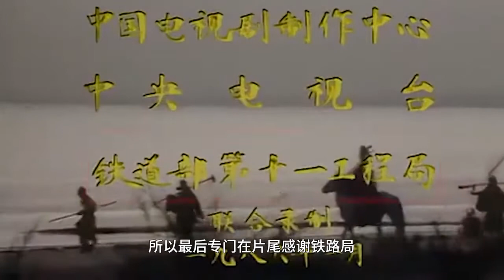86版西游记导演杨洁：西游记是我一生的痛，我十年不看《西游记》